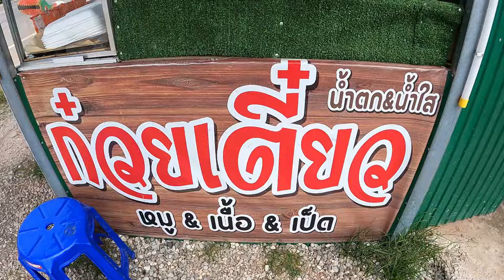ไมยราพ กินกับก้อย ร้านอีสานไทบ้าน วังสามหมอ